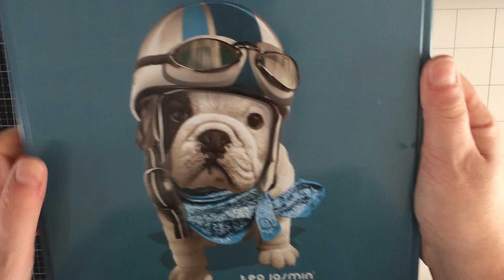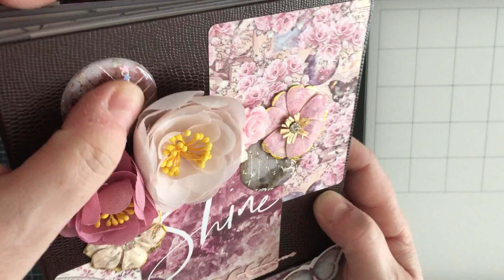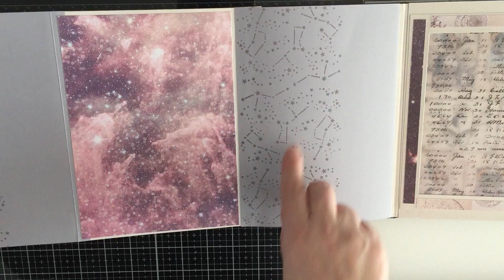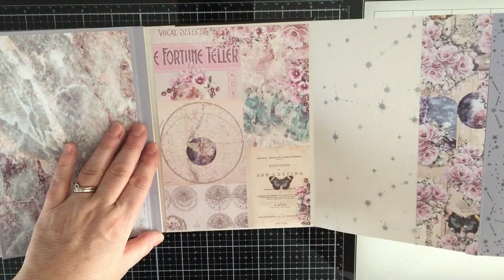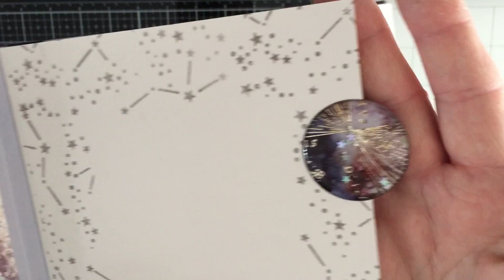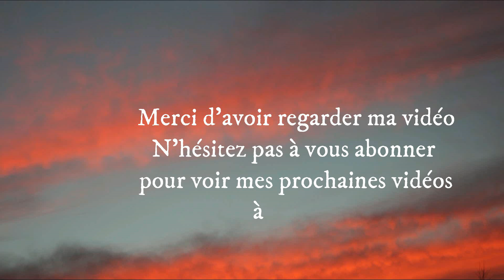SCRAP: Mini-Album Constellation PRIMA Marketing MOON CHILD